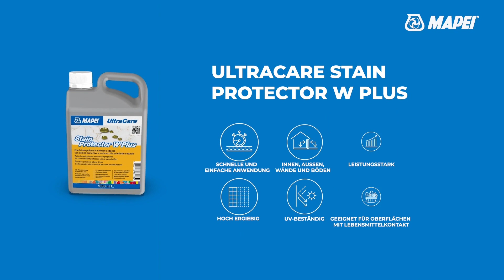Mapei | Imprägnierung UltraCare Stain Protector W Plus – DE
Wasserbasierte Imprägnierung mit schützenden und schmutzabweisenden Eigenschaften